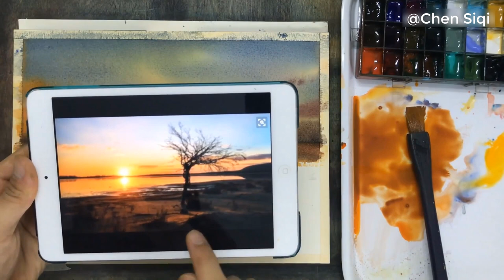Sunset landscape - Watercolor painting by Chen Siqi